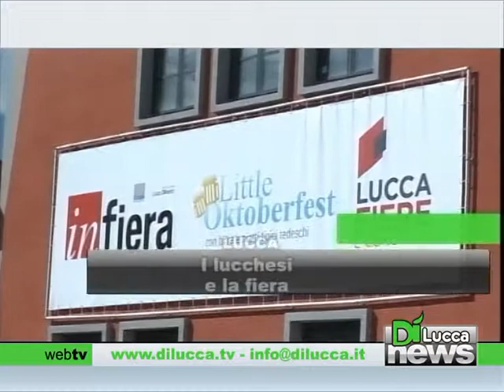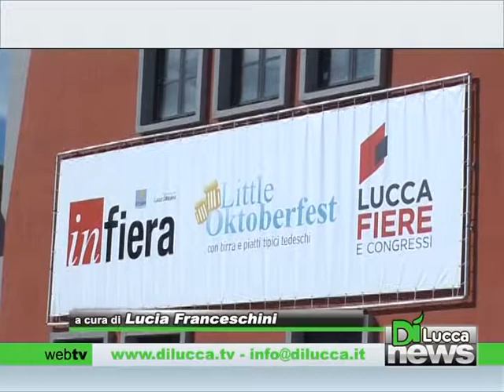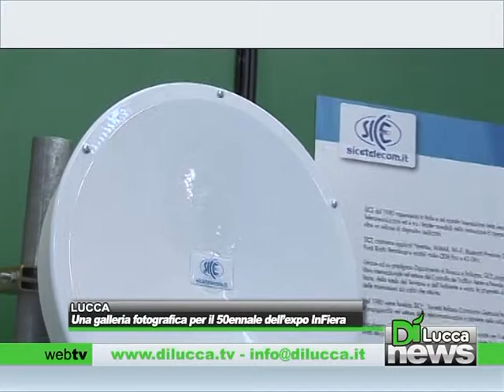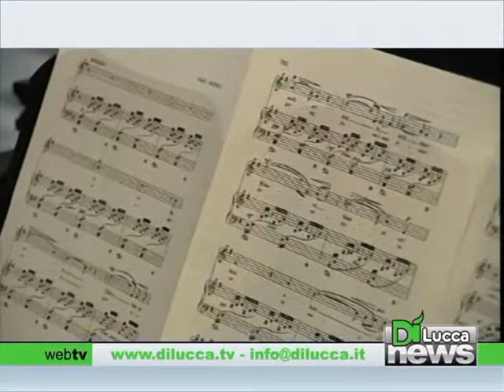Dì News - Ed. Sera - 20 agosto 2013